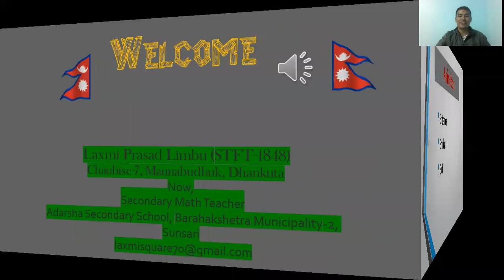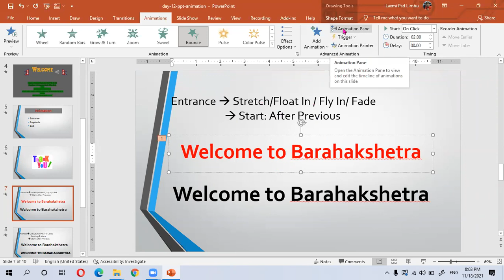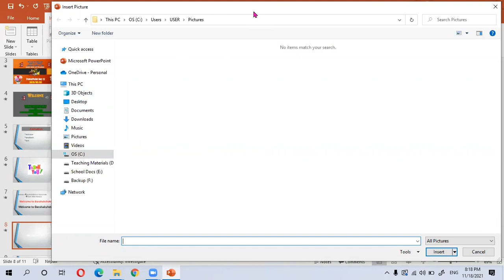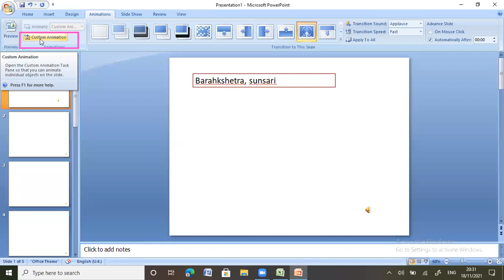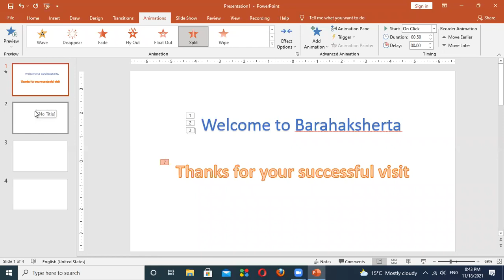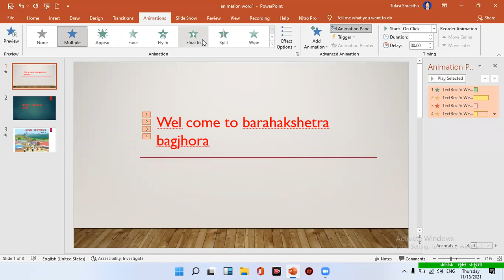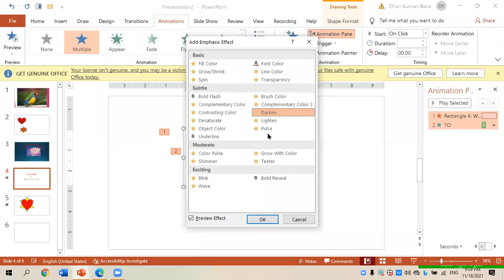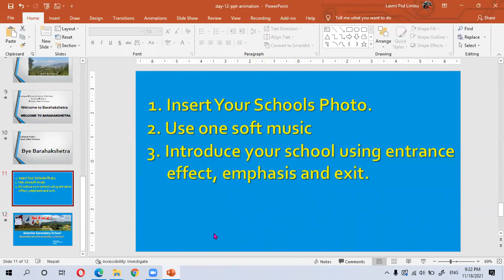बराहक्षेत्र शिक्षाा, युवा तथा खेलकुद शाखाको आयोजनामा संचालित 60 days ICT तालिम-35days Ms PowerPoint